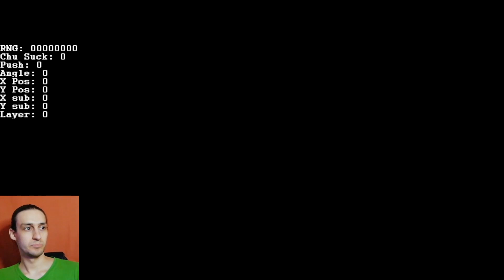The Minish Cap: Peahat Clip Guide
Intro: 00:00
Demonstration: 1:40
Peahat Manipulation: 4:03
Peahat Pulling: 11:05
Getting the Peahat unstuck: 18:44
Peahat Shoving: 27:24
Peahat Clip: 33:43
Why Peahat clip works: 39:45
How to tell the clip worked: 46:23
Movement to Wind Ruins: 49:05
Wind Ruins Out of Bounds: 55:23
Peahat pixel positions: 1:01:58
Demo of pixel position spotting: 1:14:43
Outro: 1:17:33